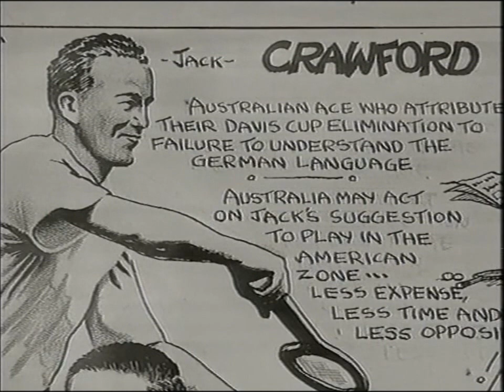Tennis Legends Jack Crawford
Jack Crawford (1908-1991) was one of the top tennis players in the 1930s.  In singles he won his native four Australian championships titles and was one set away from becoming the first player to win the calendar Grand Slam in 1933.  He continued playing until the early 1950s.